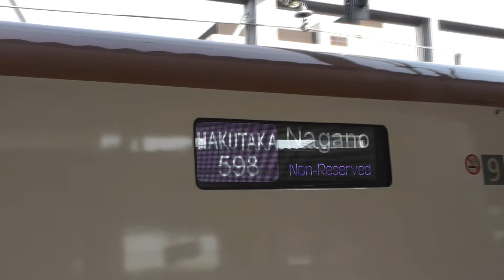上越妙高始発！ 北陸新幹線E7系F3編成 はくたか598号 170405 HD 1080p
北陸新幹線はくたか598号の長野駅入線と、その後の回送を撮影しました。充当されていたのはE7系F3編成です。
平日の朝、上りのみ2本運転される上越妙高始発長野行のはくたか号です。途中停車はいずれも飯山1駅のみ。客扱いは6～9号車のみですが、これは長野駅の階段・エレベーター・エスカレーターのあるエリアで、速やかに折り返しが出来るようにではないかと思われます。
596号は上越妙高―長野間の上り始発列車ですが、598号はかがやき500号・はくたか552号より後に走り、長野で東京行のかがやき502号、あさま610号に接続するダイヤのため撮影は比較的容易です。